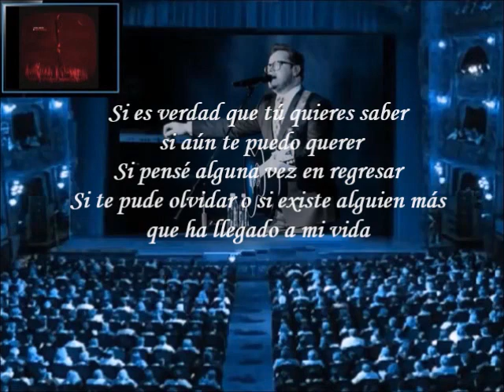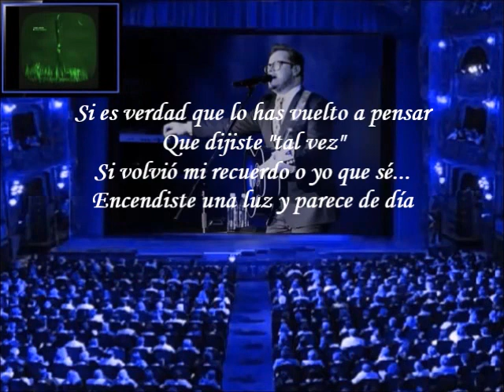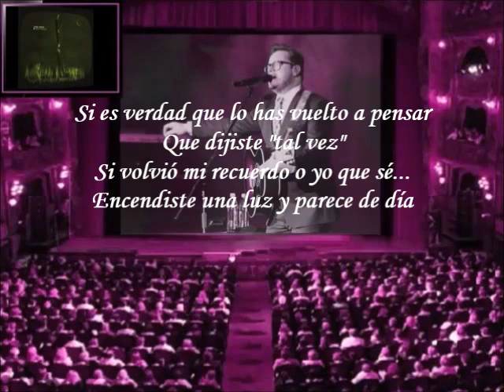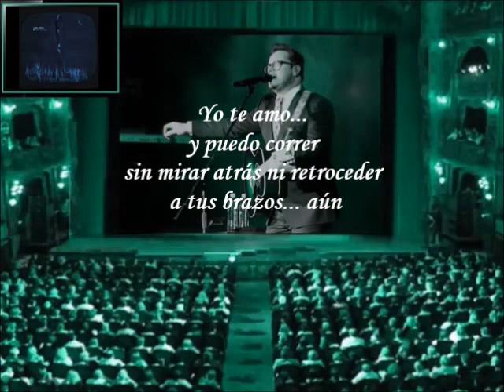Leonel García - Puedo (Letra)